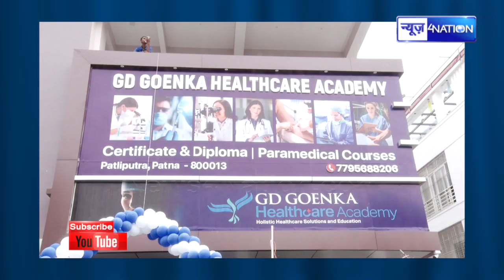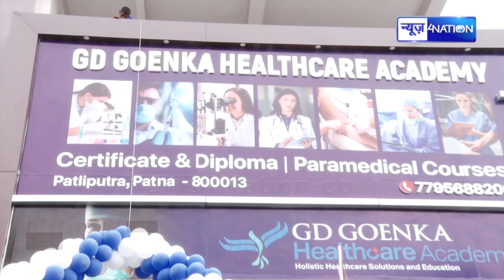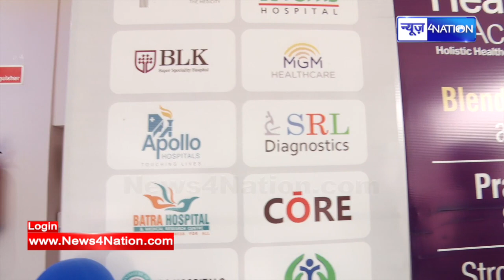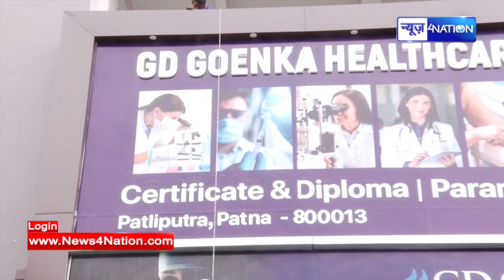G D Goenka Healthcare Academy Patna ।। पटना में पारा मेडिकल की पढ़ाई हुई आसान, 100 % Placement